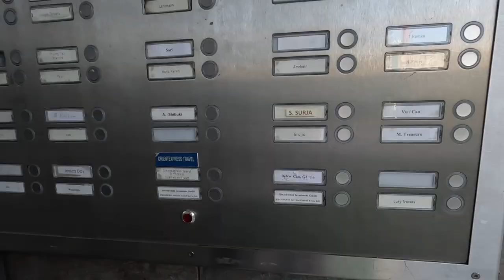#18- Eid Shopping 🛍️in Germany!! 🇩🇪Bohat kahwari hoyi....🥲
I went for eid shopping in frankfurt germany. It's a short vlog but wanted to show you guys show eid shopping in germany looks like..
I upload a vlog every friday and sometime 2 videos a week/a bonus video.
I make vlogs about my daily life in germany as a student and record my day as it goes on and turn it into a vlog in the most possible fun way.